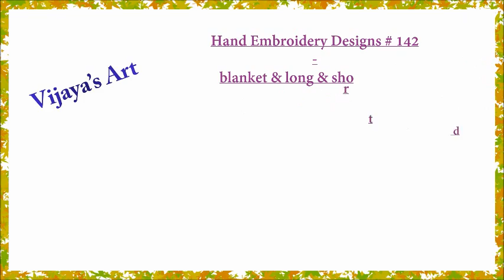Hand Embroidery Designs # 142 - blanket & long & short design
This video channel contains lot of  Hand Embroidery work designs & paper craft designs.Today we learn the simple & easiest  hand  Embroidery work is long & short stitch design. I used long, short & blanket stitch for flowers, stem & blanket stitches for stem,wine, double lazy daisy & romanian stitches for leaves, french knot stitch for middle of the flowers.This video explains how to stitch these works are in telugu language step by step in the easy way.Watch & Try it.